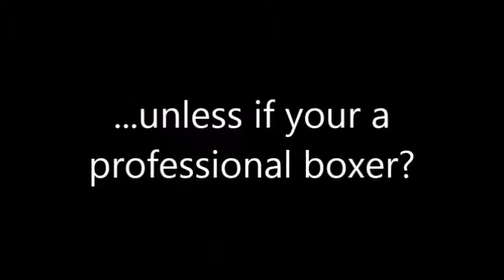Boxercise Speed Pads promo